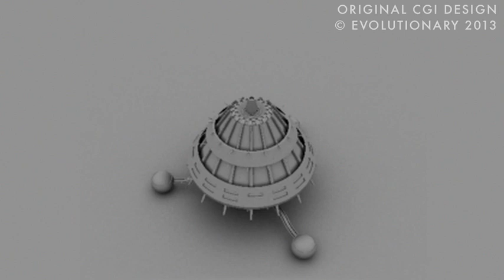Welcome To Evolutionary - Why We Need You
A Special Forces team track down an alien being to an abandoned warehouse. But who is hunting who?

Evolutionary is a short Sci-Fi film from Hanging Lantern Pictures that forms part of a full feature currently in development. The film is written and directed by Oliver Crawford and producer by James Player.

We need your help! Our Indiegogo campaign is now live. With your donations we can help make the film a reality!